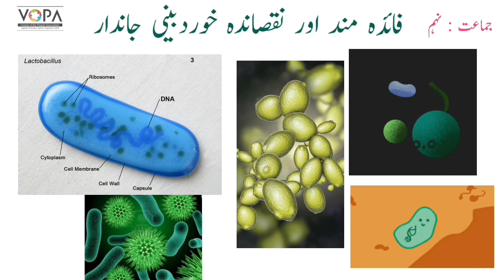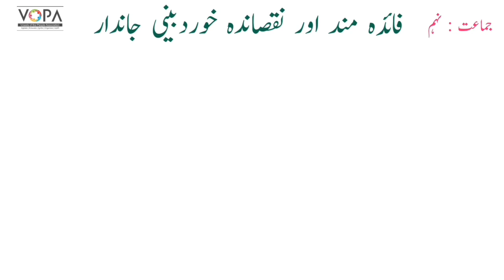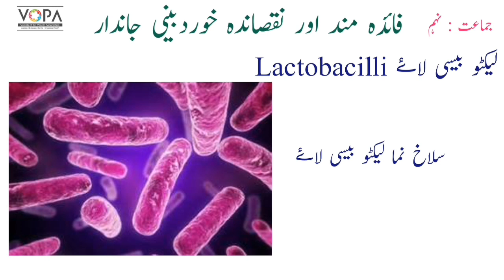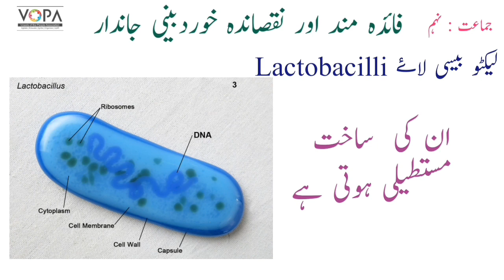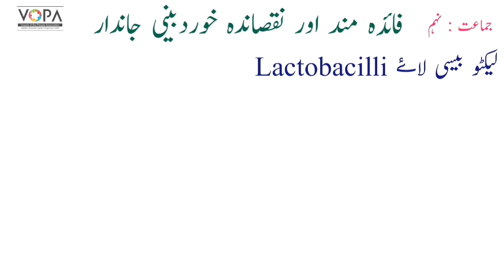9th | Science | Chap no.8 | فائدے مند اور نقصاندہ خوردبینی جاندار | VSchool